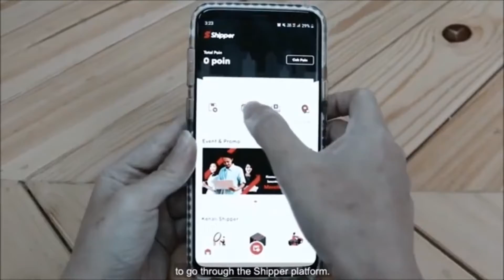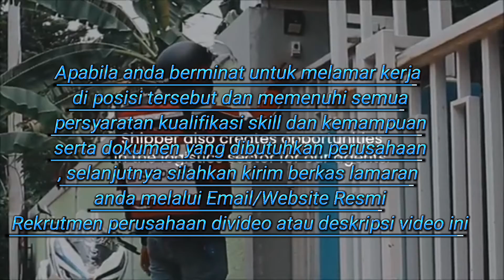Lowongan kerja PT.Shippindo Teknologi Logistik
link lowongan kerja ada di sini juga ya

semoga bermanfaat🙏